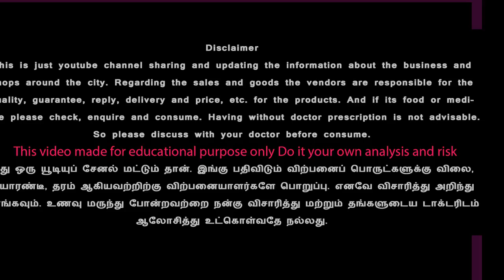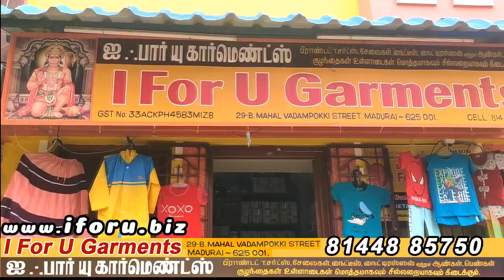ஆபர் அள்ளுங்க ரூ 55 முதல் சூப்பர் பரிசுகள் iforu garments madurai Girls Boys TShirts Tracks Nighty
i 4 U Garments
29 B, Mahal Vadampokki Street, Madurai-1

Rasathi Nighty, Branded unbranded T shirts, Inners for Boy and girls Retail and Wholesale